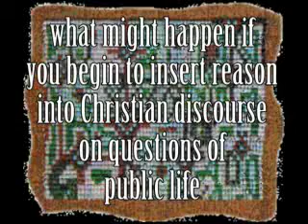Barack Obama and the reality of the anit-Christ spirit (1)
what might happen if you insert reason in the Christian discourse of questions of public life. essay "the Way of the Fool "New Wine" intro-material at